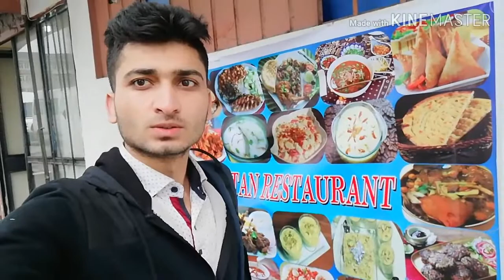Restorent Business Turkey /interview of Owner